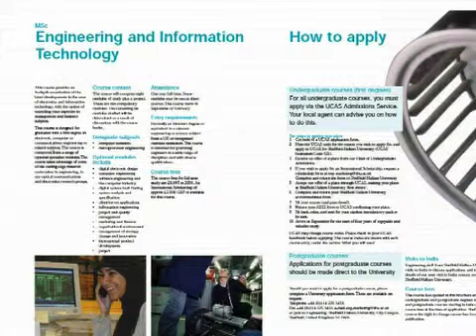John Slater Case Study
John is a lecturer at Sheffield Hallam University, John talks about an Apprentices next steps into higher education.